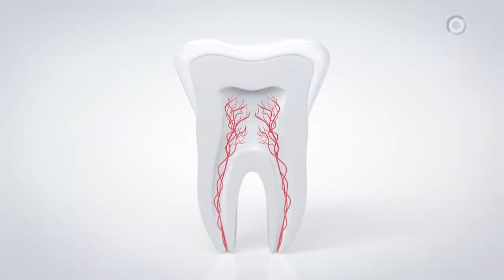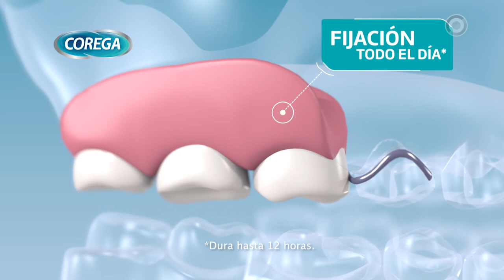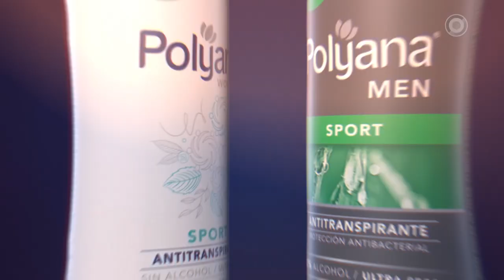Gran Premio Carlos Pellegrini - Turf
Miguel Osovi y Sofía Martínez, desde el móvil en San Isidro, compartimos un programa especial con la tradicional fiesta del turf nacional y la carrera más esperada del año hípico.

Cool Day, con la monta del jockey paraguayo Eduardo Ortega Pavón, ganó por medio cuerpo sobre Pinball Wizard el Gran Premio Carlos Pellegrini, una prueba de Grupo 1 sobre 2.400 metros de césped y se llevó un premio de 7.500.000 pesos.

El entrenador Alfredo Gaitán Dassie consiguió hoy su sexto Carlos Pellegrini con seis jinetes diferentes. Es el entrenador más respetado de la historia de San Isidro.

Pinball Wizard fue el favorito de todos los medios periodísticos, mientras que Tetaze fue el favorito en las apuestas. El primero llegó en el segundo puesto y el segundo alcanzó el cuarto lugar.

Pocos, muy pocos, se animaron a jugar al ganador Cool Day. Su entorno le tenía mucha confianza, pero sabían que la carrera era más que difícil. Fueron prudentes y respetaron a sus rivales. La victoria llegó por la mano del sabio de Gaitán Dassie.

Señor Fancy marcó el ritmo de la carrera hasta la entrada a la recta final. Fue seguido por Village King y por Tetaze. Por atrás venía especulando Cool Day.

Al llegar a la recta, Señor Fancy perdió acción y se fue acercando a la punta Village King. Cerquita, ahí nomás, apareció Cool Day. Y, a su lado, llegó Pinball Wizard.

Ya en los 300 metros finales, Pinball Wizard alcanzó la punta, mientras que Village King se colocó a su lado y lo mismo hizo Cool Day por el lado de los palos.

La carrera cobró mucha emoción porque los tres caballos estaban casi en una misma línea. Era muy difícil dar con el ganador.

Recién en los últimos 50 metros, Cool Day guapeó y sacó ventajas sobre Pinball Wizard y sobre Village King. En ese orden terminó la carrera. Hubo solo medio cuerpo de ventaja para el ganador. Y hubo ventaja mínima en el segundo puesto para Pinball Wizard, un favorito que no estuvo lejos del triunfo.

El cuarto lugar fue para Tetaze, quien corrió bien, pero no tuvo la fuerza que supo tener cuando ganó el Gran Premio Latinoamericano en San Isidro.

Los parciales fueron de 26s. 49/100 para los 400 metros, 51s. 10/100 para los 800 metros, 1m. 14s. 72/100 para los 1.200 metros, 1m. 37s. 91/100 para los 1,600 y 2m. 03s. 2/100 para los 2.000 metros.